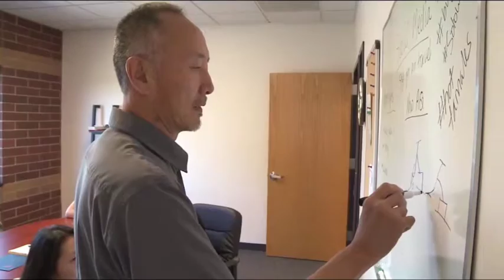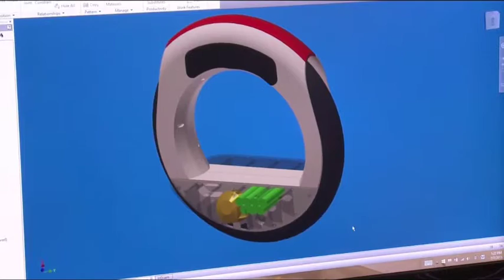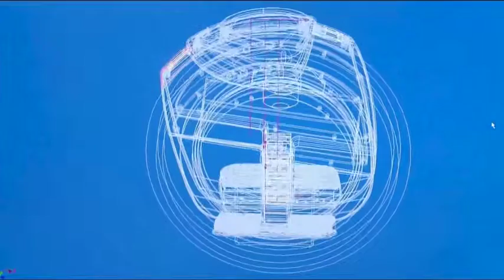futuremag Mono roue Wheelie